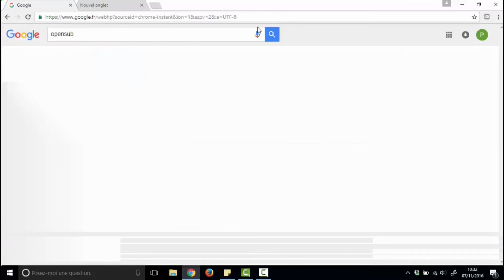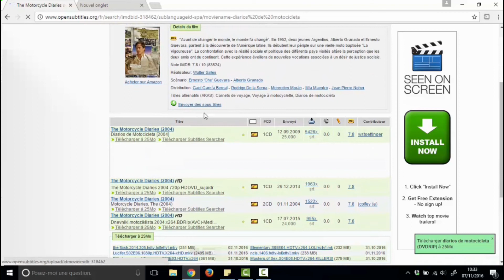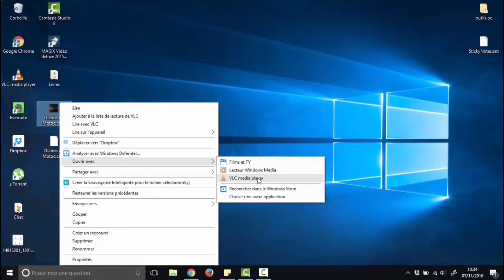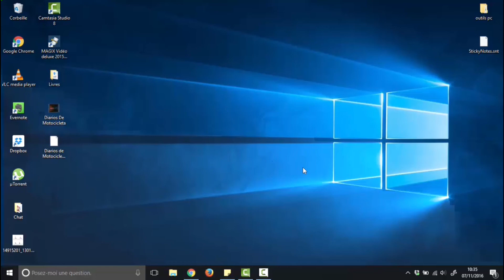Ajouter des SOUS-TITRES à un film ESPAGNOL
Comment trouver et ajouter des sous-titres à un film espagnol en VO ?
Voici la réponse en vidéo avec un tuto très simple pour profiter de vos films hispanophones préférés !

Si tu as aimé cette vidéo et que tu veux voir ce format plus souvent...
Fais-le savoir en mettant un "j'aime" et en commentant la vidéo 👍
¡Dale un Like 👍 y comenta el vídeo!

*** escribí unas cositas importantes justo aquí abajo... ***
*** J’ai écris des choses importantes là-dessous ***

FORMATION SUEÑO LATINO 🎓🇪🇸(intermédiaire)
60 jours pour parler espagnol avec fluidité, sans chercher ses mots, en seulement 30 minutes par jour 👌

 (réalisé avec Sara 👩🏻, professeure native d’Espagne)